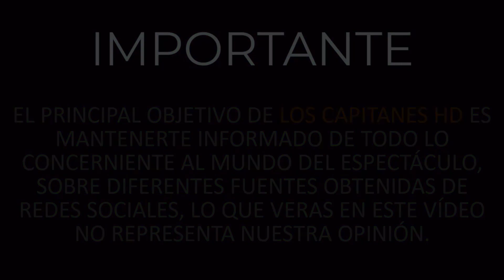Se acabo el amor: Karol G y Anuel AA terminan su relación después de 2 años de noviazgo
Tras dos años de apasionado noviazgo, Karol G y Anuel AA terminan su relación.